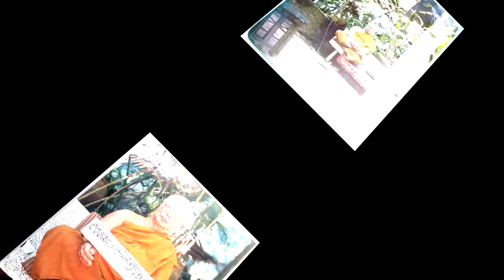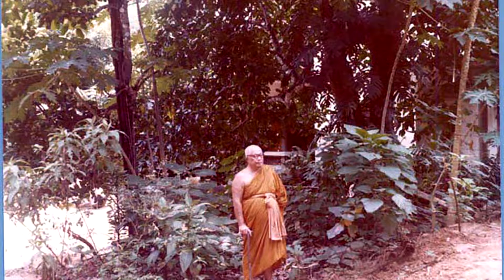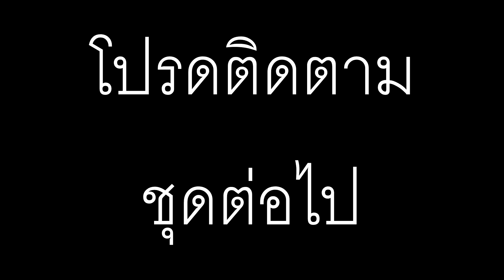รูปภาพชุดที่ ๔๒